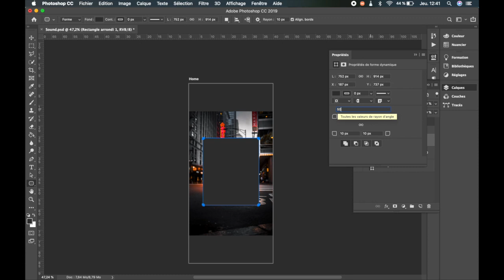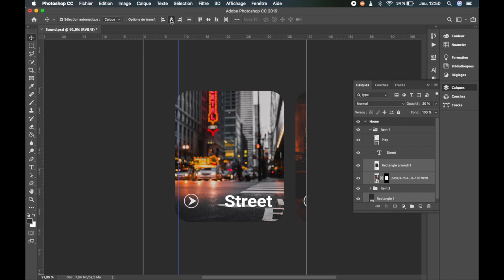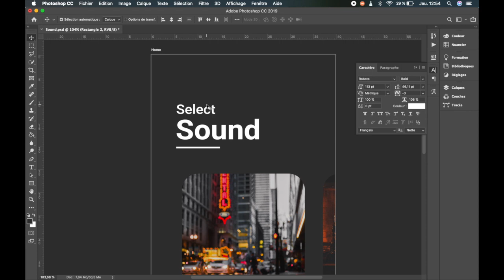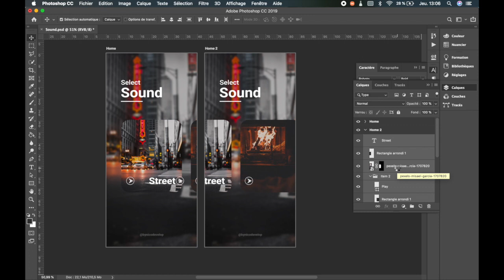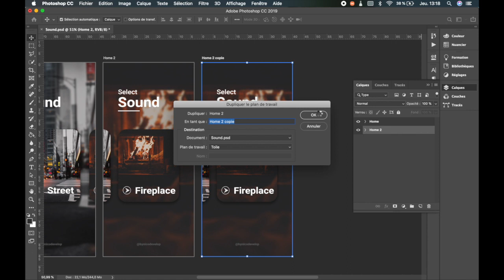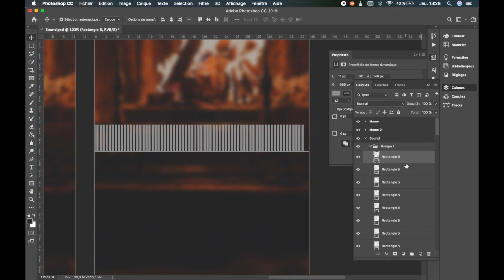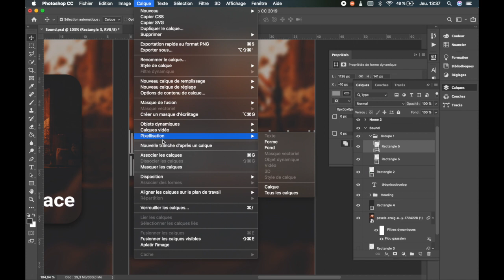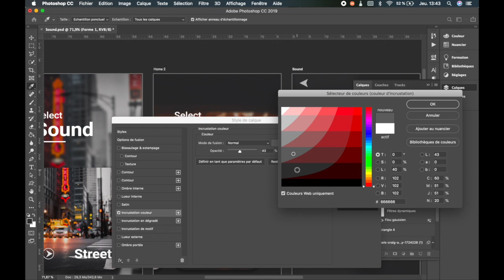UX/UI : Application Mobile de Concentration avec Photoshop